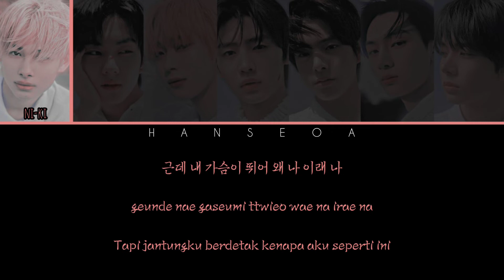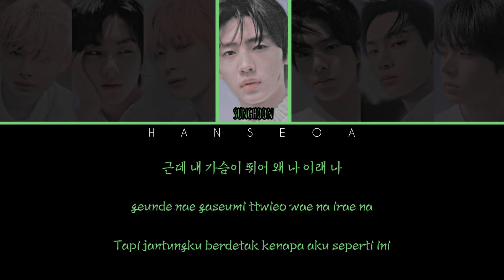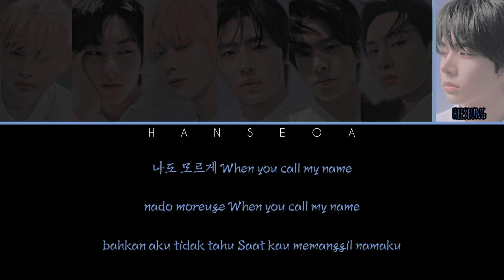ENHYPEN - Polaroid Love (Color Coded Lyrics Han/Rom/Ind)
ENHYPEN (Hangul: 엔하이픈; RR: Enhaipeun; Jepang: エンハイフン) adalah boy band asal Korea Selatan yang dibentuk oleh BELIFT LAB (kolaborasi Hybe Corporation dan CJ E&M) melalui survival show berjudul I-Land di Mnet pada tahun 2020.

Asal
Seoul, Korea Selatan
Genre
K-pop
Tahun aktif
2020–sekarang
Label
BELIFT LABBig Hit EntertainmentCJ E&M
Situs web
Situs web Korea
Situs web Jepang

Anggota
Heeseung
Jay
Jake
Sunghoon
Sunoo
Jungwon
Ni-ki